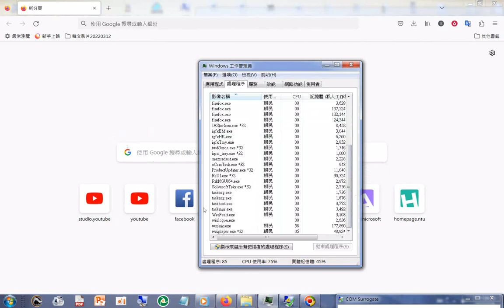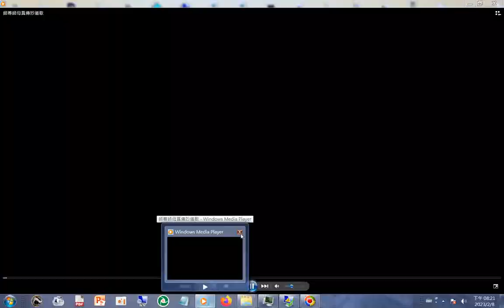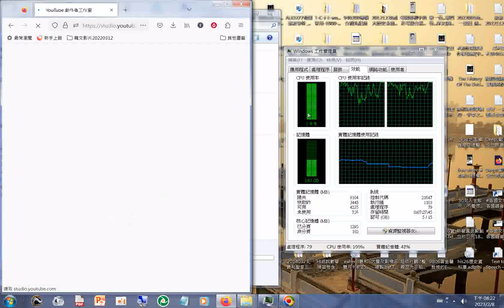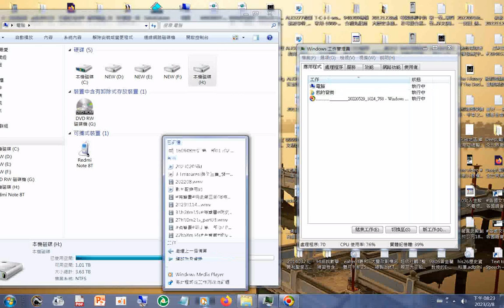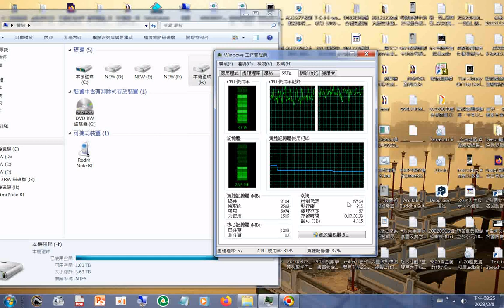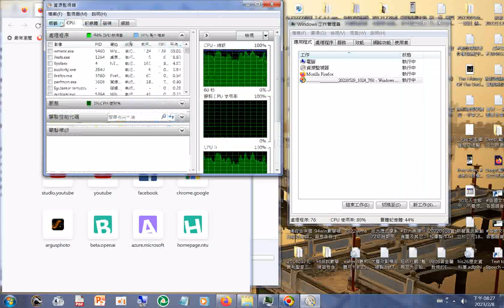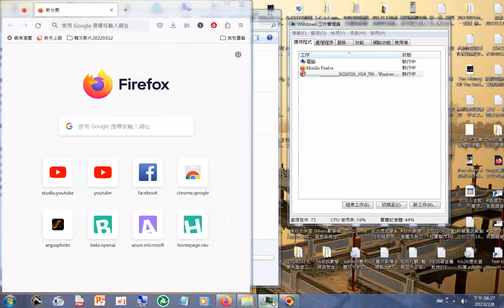20230208#CPU 100percent wme firefox wmp 螢幕錄影及上網、播放音樂 的程式佔用記憶體的情形